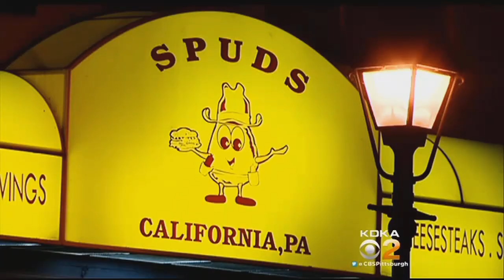Cal U. Football Players Jailed In Conneciton With Violent Attack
Five Cal U football players, accused of a brutal attack that nearly killed a man, are in jail; KDKA's Ralph Iannotti reports. FULL STORY